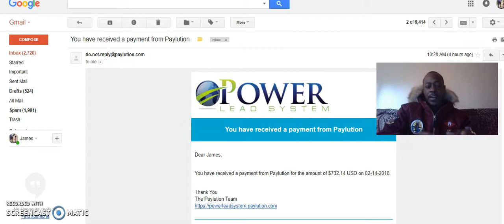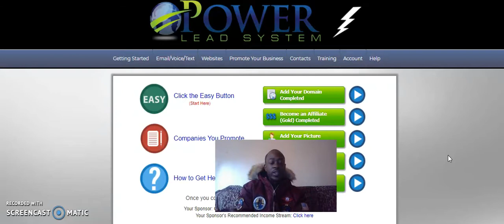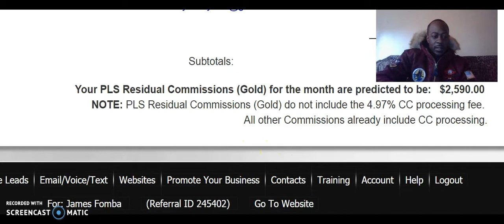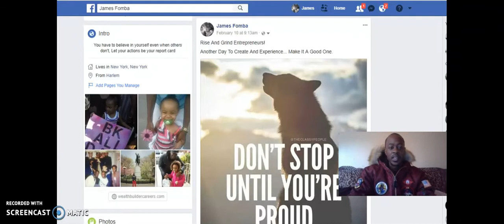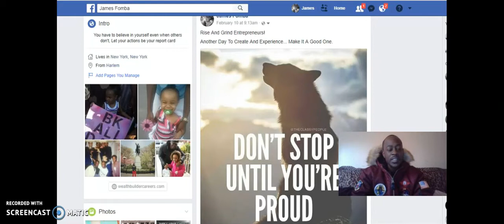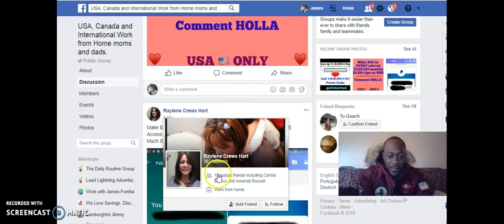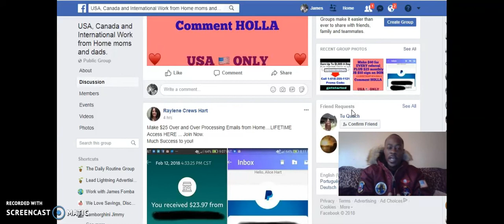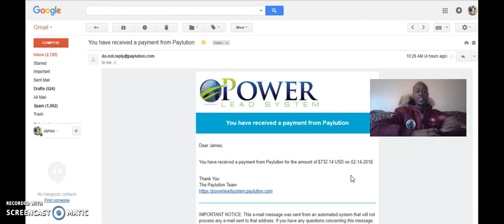Lead Lightning Update $732 Payment Proof Plus Free Advertising With Facebook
Lead lightning is a done for you marketing system and business in a box designed to be beginner friendly all the way up to expert online marketer approved.

Even lead lightning at the basic level of functions comes with a ready to use capture page, contact manager, autoresponder with professionally written email campaigns that automatically go out to your leads, as well as a digital ewallet to hold stored funds.

When you upgrade lead lightning basic to the gold level of functions your system turns into the Power Lead System and grants you more customization options, higher more advanced training as well as the ability to earn higher commissions.